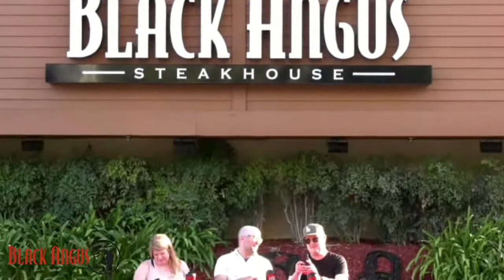Black Angus Grill-Off II - Fernando vs. Jarobi White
LIVE from our Burbank, CA location. BA Head Chef Fernando Garcia battles Jarobi White, founding member of A Tribe Called Quest (@atcq), in a head-to-head grill-off featuring our 21-day aged fresh hand-cut meats.